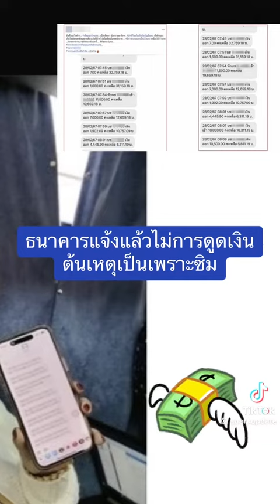ธนาคาร สมาคมธนาคารแห่งประเทศไทย ข่าวtiktok เตือนภัย SparkUpdate